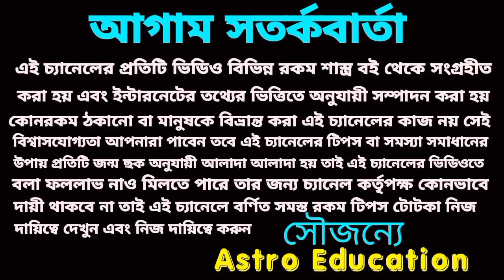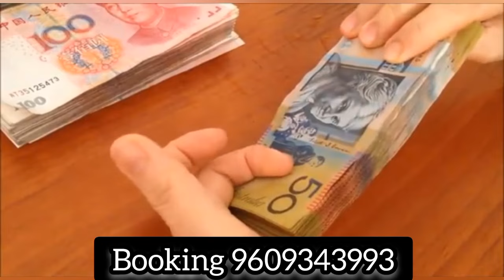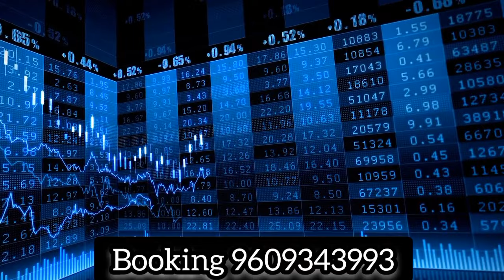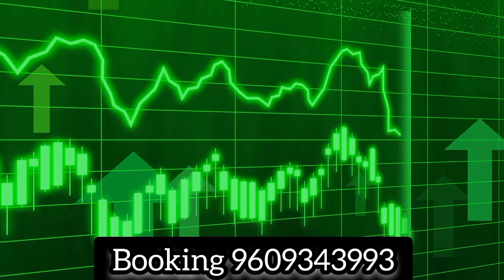এই চারটি রাশির মহা ভবিষ্যৎবাণী ও প্রচুর অর্থ লাভ হতে চলেছে!